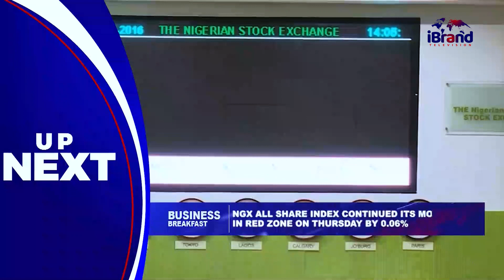Fiscal Deficit: Nigeria's Public Debt Hits ₦97TRN - DMO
The Debt Management Office (DMO) Nigeria is a government agency established to centrally coordinate the management of Nigeria's debt.